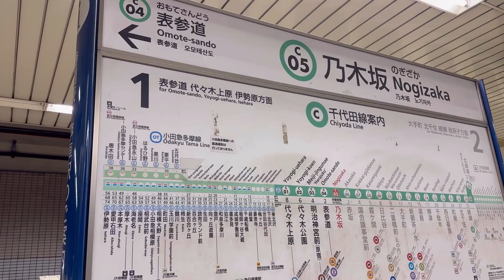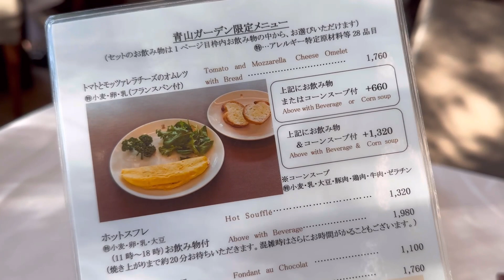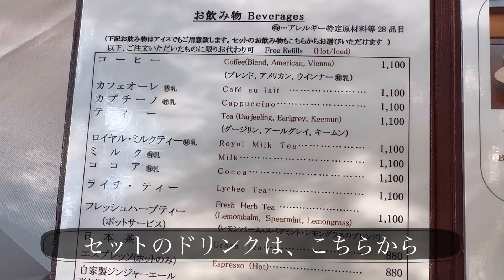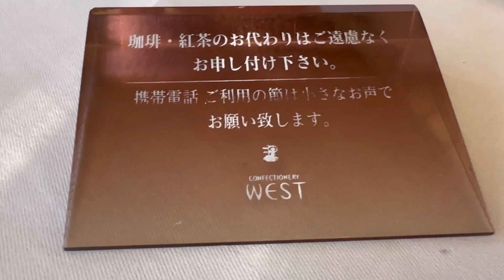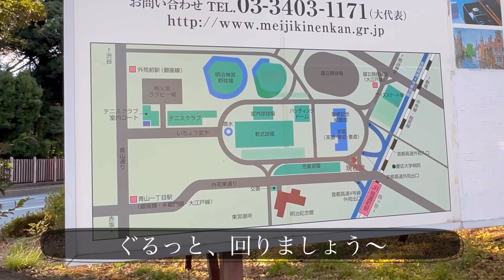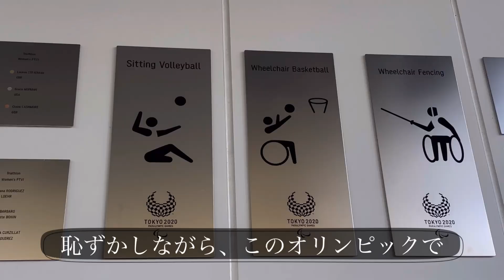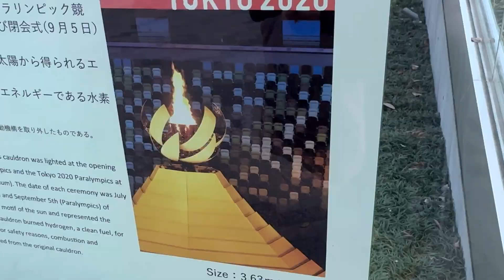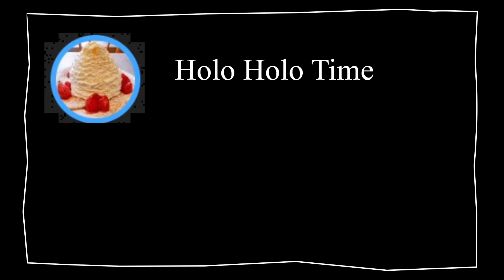【青山・神宮外苑】銀座ウエスト 青山ガーデンで、憩いのカフェ時間 / お散歩Vlog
こんにちは😊　Holo funiです

今回は、久しぶりのお散歩Vlogです

前回のクリスマスマーケットVlogと、前後しての動画アップとなりましたが、

是非、ご一緒に、スイーツ食べて、お散歩しましょう〜